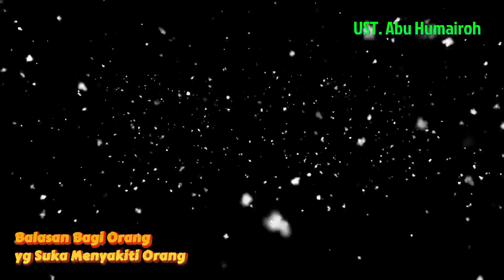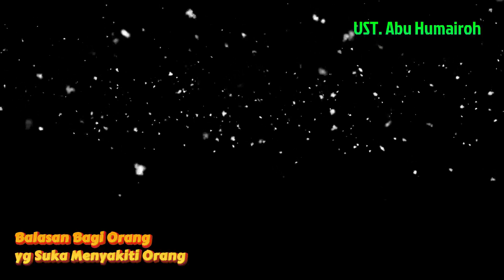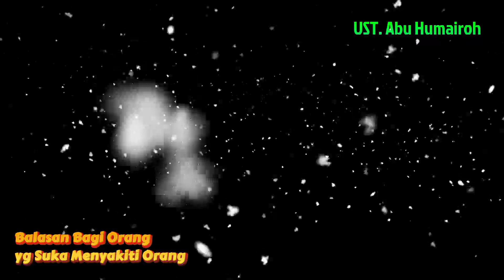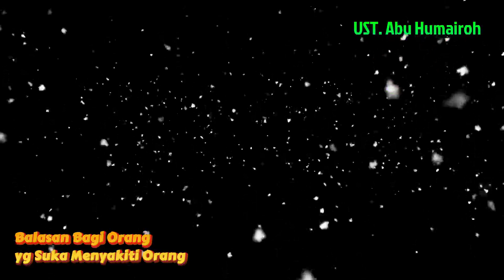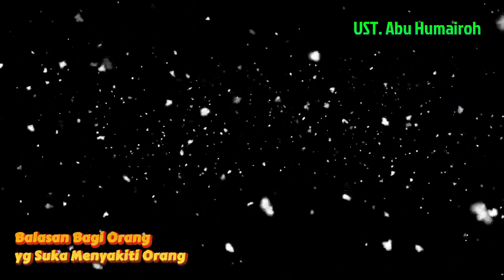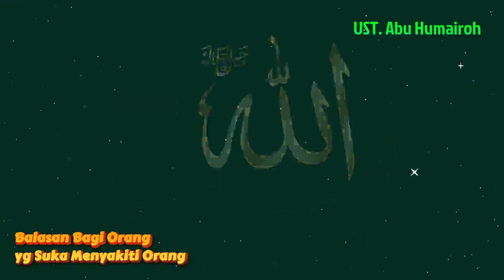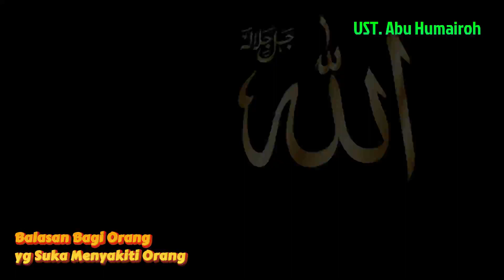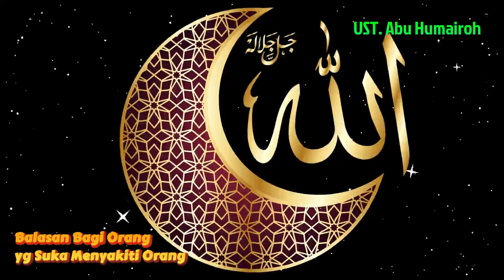Balasan Bagi Orang yg Suka Menyakiti Orang || Ustadz Abu Humairoh